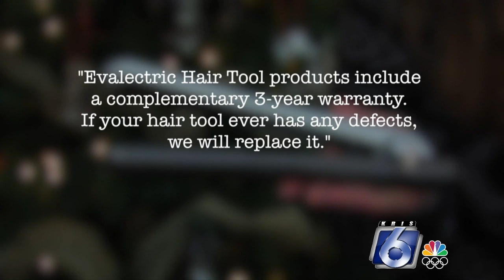Don't Waste Your Money: The trouble with hair straighteners